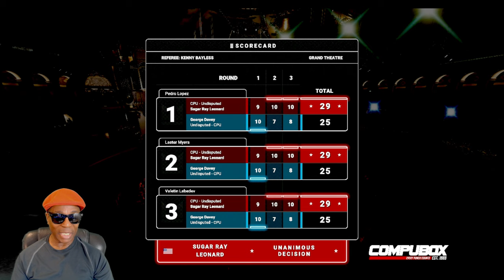Sugar Ray Leonard Challenges The Welterweight Division Episode 1 - Undisputed Boxing